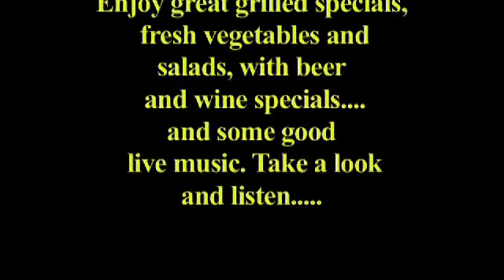Grillin with Chico